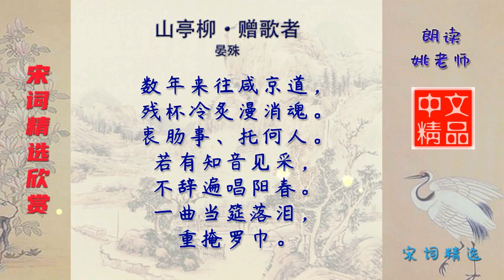山亭柳·赠歌者 宋代 晏殊